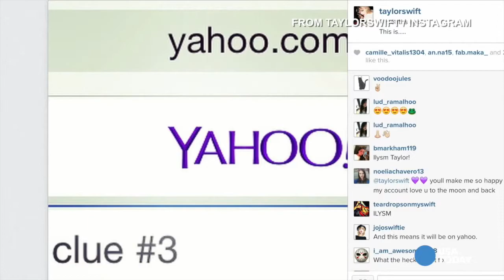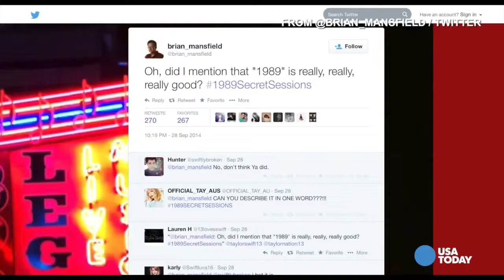Taylor Swift taking over the world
Sub channel:
If you’re repeating “Are we out of the woods yet” or “Shake it off” in your head, it’s already over for you. You’ve been subjected to the Taylor Swift Takeover. Host Carly Mallenbaum talks about why/how is taking over Twitter, iTunes and your TV.